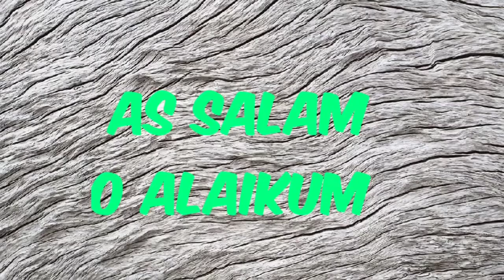simple and tasty spaghetti kids love it simple but very tasty n healthy spaghetti. You must try